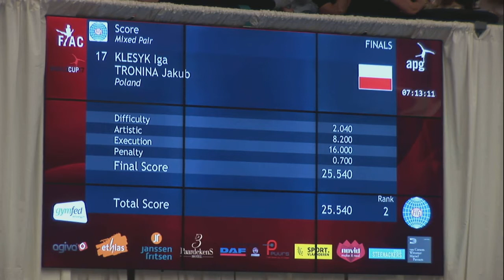FIAC 2017 WORLD CUP FINALS BLR EVSTAFEEV Konstantin KASYAN Hanna